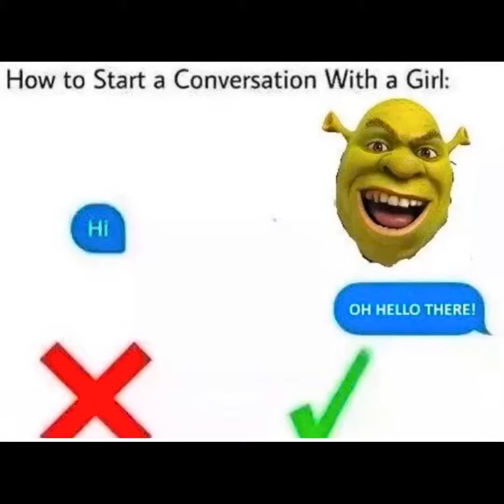Shrek Meme Compilation 😂